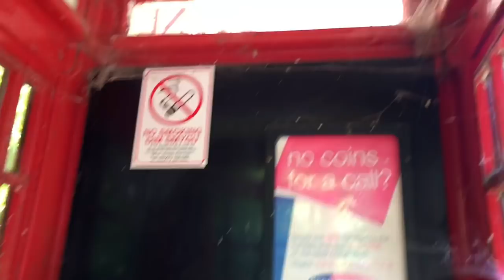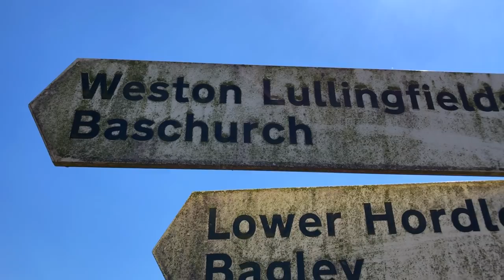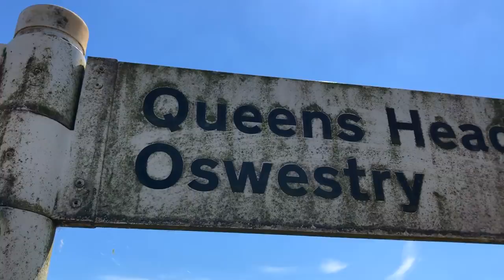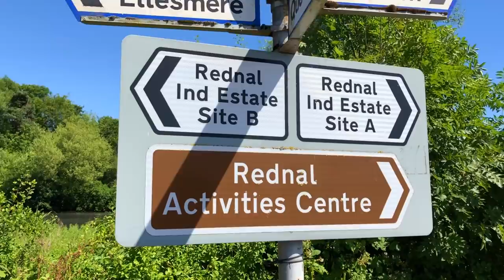A Mega Rural Commute! (Bikey Boaty Nostalgia-ry Bonus!)